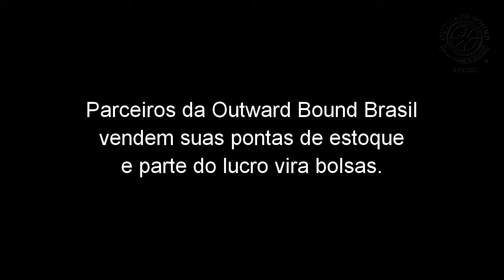Bazar OBB - Junho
Veja como foi o Bazar da OBB em Junho! Você não vai querer perder o próximo, vai?